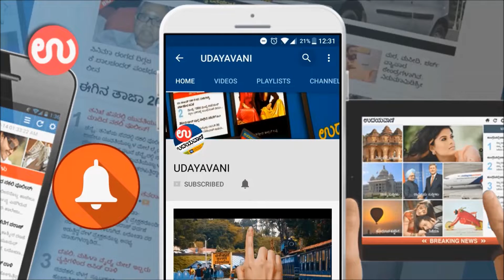NITK ಟೋಲ್ ಸಂಗ್ರಹಣೆ ಕುರಿತು ಒಂದು ಚರ್ಚೆ!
NITK ಟೋಲ್ ಗೇಟ್ ಗಳ ಅವೈಜ್ಞಾನಿಕ ಅಸ್ತಿತ್ವಗಳ ಬಗೆಗೆ ಹೋರಾಟ ನಡೆಸುತ್ತಿರುವ ಮುನೀರ್ ಕಾಟೀಪಳ್ಳ ಅವರೊಂದಿಗೆ ವಿಶೇಷ ಸಂದರ್ಶನ

ವಿಶೇಷ ಸಾಧಕರನ್ನು ಪರಿಚಯಿಸುವ ಉದಯವಾಣಿ ಆನ್ ಲೈನ್ ಬಳಗದ ಮಾಲಿಕೆಯಲ್ಲಿ ಈ ಬಾರಿ ಟೋಲ್ ಗೇಟ್ ಅವೈಜ್ಞಾನಿಕ ಅಸ್ತಿತ್ವಗಳ ಬಗೆಗೆ ಸತತ ಹೋರಾಟ ನಡೆಸುತ್ತಿರುವ ಮುನೀರ್ ಕಾಟೀಪಳ್ಳ ವಿಶೇಷ ಅತಿಥಿಯಾಗಿ ಭಾಗವಹಿಸಿದರು. ಇವರನ್ನು ಉದಯವಾಣಿ ಮಂಗಳೂರು ಸುದ್ದಿ ವಿಭಾಗದ ಮುಖ್ಯಸ್ಥ ಮನೋಹರ್ ಪ್ರಸಾದ್ ಅವರು ಸಂದರ್ಶಿಸಿದರು .

For more..